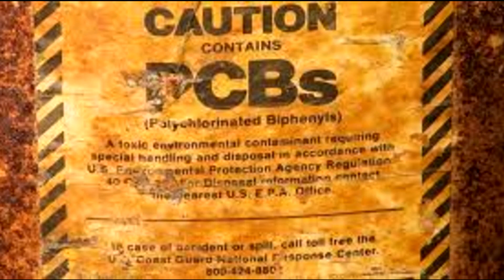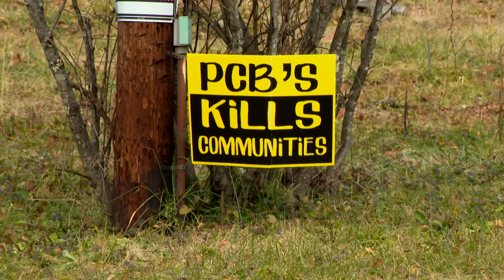Minden WV PCB problems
In the 1970s and 80s, a company called Shafer Equipment coated machinery used in coal mines with polychlorinated biphenyls or PCBs. When the company closed in 1984, the Environmental Protection Agency says Shafer Equipment dumped barrels of PCB laced oil down into the abandoned mines and left transformers filled with oil on its property in Minden.  New testing revealed that PCBs have traveled downstream in Arbuckle Creek, a drinking water source for thousands.